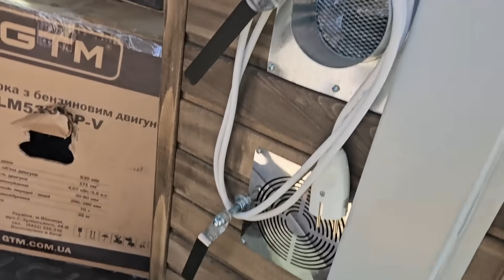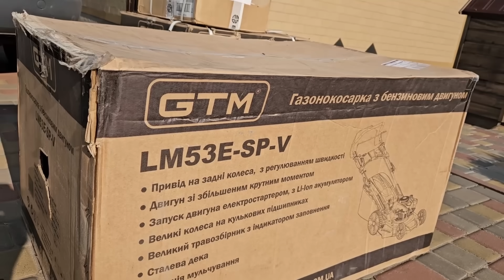🇺🇦КРИК ДУШІ❗️Кругом все занехаєне❗️ Псіхонув і подарив дружині газонокосарку GTM!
ЗБІР на FPV приват: 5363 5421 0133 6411
Номер банки банки: 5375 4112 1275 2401
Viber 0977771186